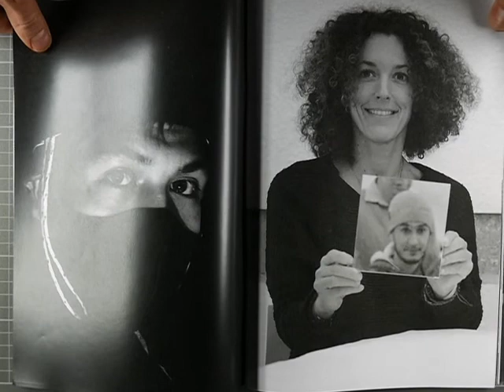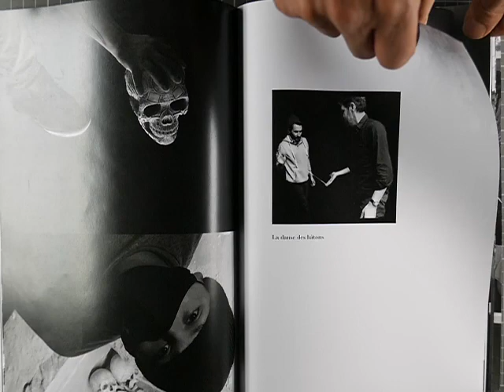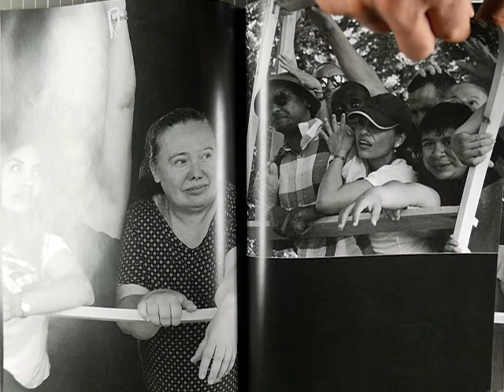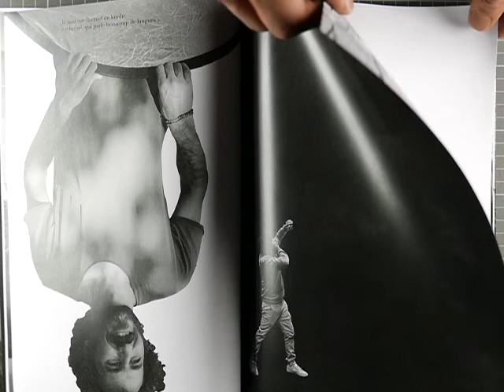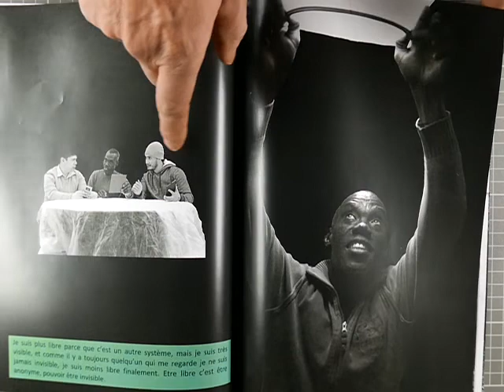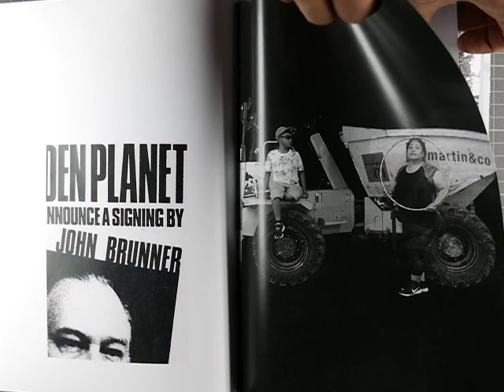Création partagée Parcours Raymond Roussel Fanzine - Tilo Steireif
- Le Groupe

Le Groupe Raymond Roussel est composé d’usagères et d’usagers de l’association vaudoise Palabres. Espace de rencontres et d’ateliers avec des personnes migrantes, Palabres entend encourager le pouvoir d’agir des personnes migrantes en situation de précarité économique et/ou psychosociale ; cette association cherche à développer une approche communautaire et participative ainsi qu’à viser la promotion de liens sociaux à travers différentes activités : ateliers de français orientés sur les besoins de la vie quotidienne, espaces de parole, orientation et informations, ateliers ponctuels de prévention contre les discriminations, encadrement pour des projets collectifs, ciné-club, activités ludiques à visée socialisante.

Du nom d’un écrivain français, dramaturge, poète surréaliste et inventeur à l’imagination débordante, composé d’exilé.es de l’association Palabres et accompagné par l’artiste Tilo Steireif, le Groupe Raymond Roussel s’est intéressé au sujet de l’étrange !

Durant la saissn 20-21, les participant.e.s ont été accompagnés par les médiatrices Emilie Raimondi et Marie-Laure König et travaillé avec l'artistes Tilo Steireif.

- L'artiste

Diplômé de l’École cantonale d’art de Lausanne (ECAL) en 1998, Tilo Steireif est le cofondateur, en 2006, de l’espace d’art contemporain standard-deluxe à Lausanne. « Jusqu’ici, je me suis intéressé à une série de thèmes par le biais surtout de la photographie et d’installations. Mon intention est de focaliser l’attention sur un environnement proche pour esquisser des problématiques contemporaines comme : le déplacement de population, l’idéologie et la politique du patrimoine, la mutation de la vie économique des ouvriers et des mineurs en Europe, la représentation des acteurs politiques et leur poids médiatique ou encore l’identité de l’artiste à l’heure du multi-editing et de la référentialité sauvage."

- La création partagée

« C’est une base, un support, un collage qui ne demande qu’à être commenté, annoté, complété, approprié, déchiré, recomposé (ou pas), passé à des amis et rendu, transformé. »
Une participante se demande si on ajoute « – … plutôt des textes ou plutôt des images ?"
Réponse de Tilo: "Tout, tu peux tout faire, écrire, coller, découper, faire des patchwork avec du tissu, il n’y a pas d’erreur avec ça, il faut que ça vive !

c’est comme si tu es dans un musée et tu peux prendre l’œuvre que tu veux, pour en faire ce que tu veux : c’est le début de quelque chose de personnel ».